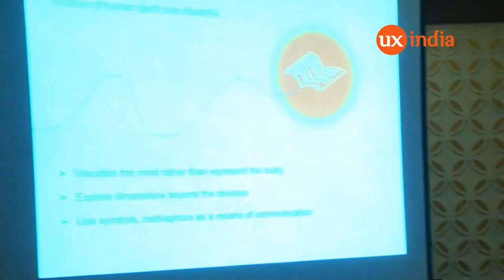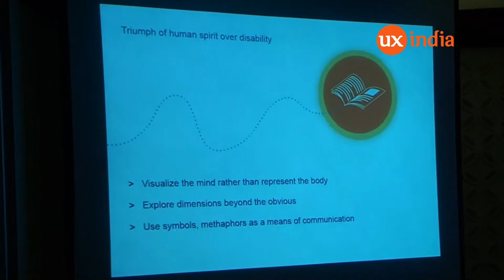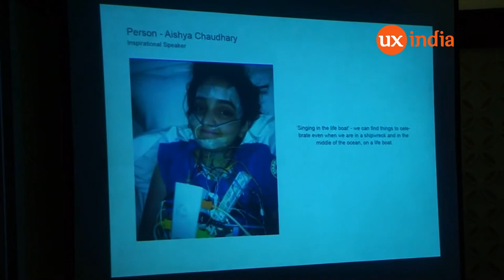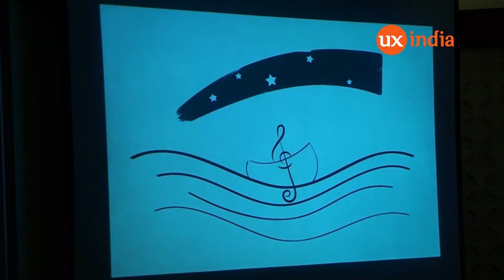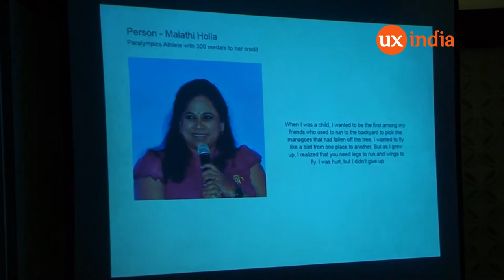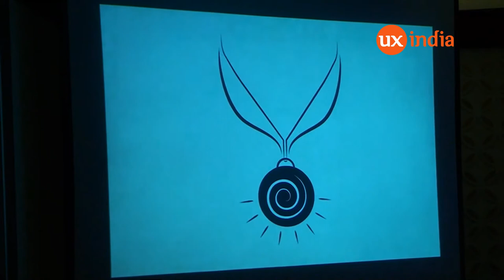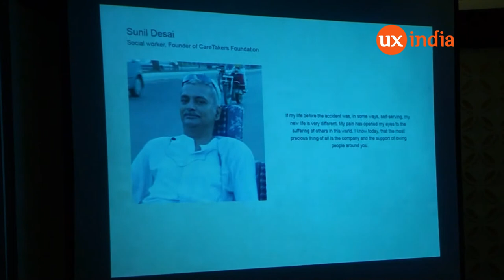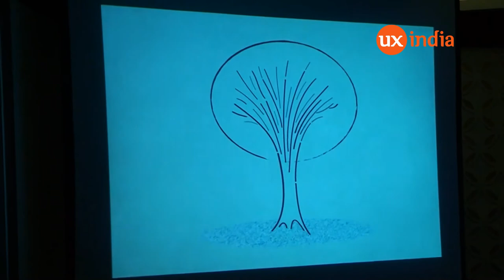Nachiket Vinay at UXINDIA2014: Visual Exploration – People As Metaphors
This is a unique project of visual exploration of people in order to understand them beyond their physical contours and bring about an essence of their personality through symbols and metaphors. Man has spoken through the language of symbols from the beginning of time, recording strong feelings and impressions through myriad symbols in religion, art, poetry or spirituality. They possess specific connotations beyond the obvious meanings...